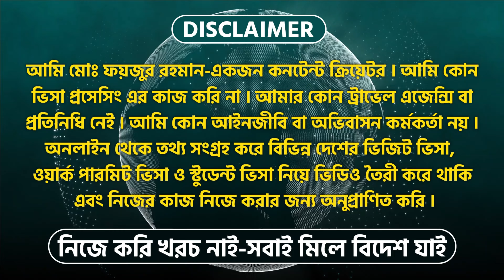রিফিউজ হবেনা কানাডা ভিসা | canada visit visa | canada visa rejection reasons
রিফিউজ হবেনা কানাডা ভিসা or canada visit visa or canada visa rejection reasons or canada visa or canada visitor visa updates are the main topics of this video created by Travel Doctor.

Travel Doctor.

এজেন্সির তথ্য :
ফোনে কোন তথ্য দেওয়া হয় না। প্রবাসীরা শুধুমাত্র হুয়াটসআপ/ইমোতে যোগাযোগ করলে কিছুটা তথ্য পাবেন।
বিস্তারিত জানতে অফিস ভিজিট করুন।সম্পূর্ণ বিনামূল্যে অফিসে এসে পরামর্শ নিতে পারবেন।

USCA VISA PARK
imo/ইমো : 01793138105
এই নাম্বার ব্যতীত আমাদের অন্য কুনো নাম্বার নেই।
অন্য নাম্বার এ ফোন করে প্রতারিত হলে দায় ভার আপনার।
শুক্রবার ব্যতীত সকাল ১০ টা- রাত  ৮ টার মধ্যে ফোন করবেন
এই সময়ের বাহিরে ফোন বন্ধ থাকবে।
অফিস :
৩০৪-/৩য় তলা, জল্লারপার মসজিদ মার্কেট,
জিন্দাবাজার, সিলেট।